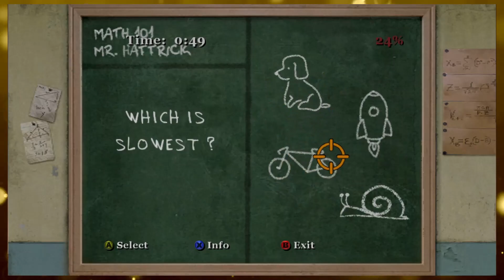He wants me to take photo's for... himself? | Bully - Part 13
PC specs (If you are interested)
DDR4 16GB RAM 2400Hz (underclocked)
Logitech Keyboard
Logitech MK Master mouse